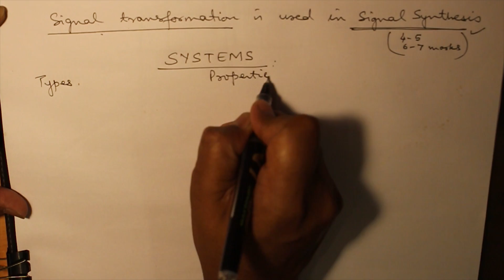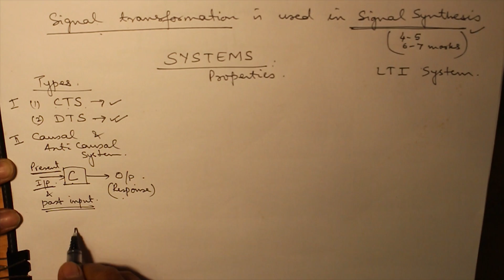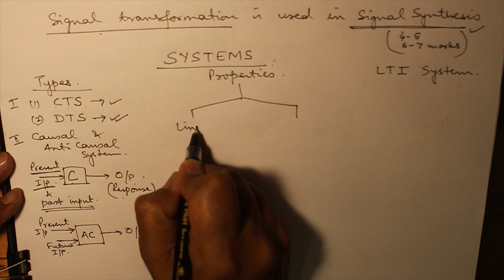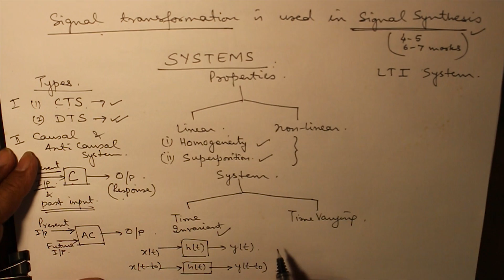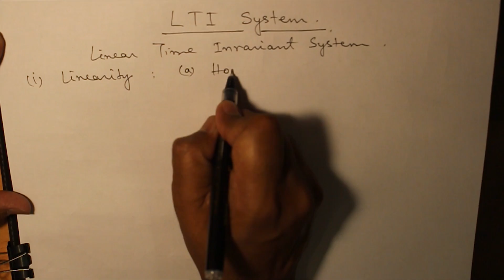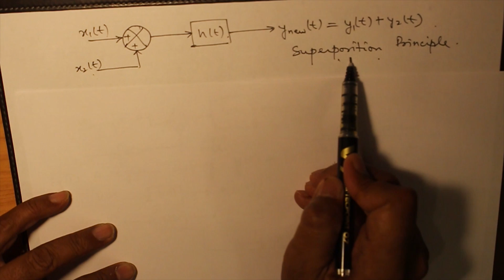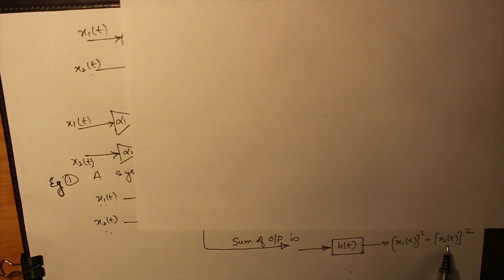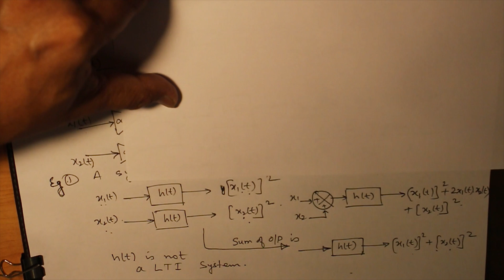Types of Systems : LTI Systems | IP University Circuits and Systems B.Tech ECE, CSE Sem 3 Unit 1 #04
Topics covered: (in English)
• Types of Systems
• LTI Systems
• How to find if a system is LTI
• Superposition and Homogeneity